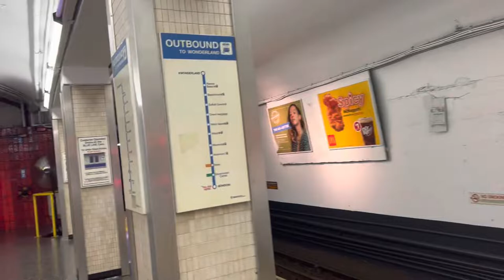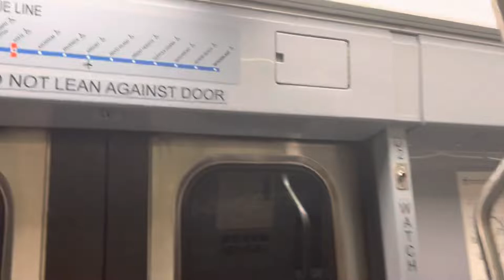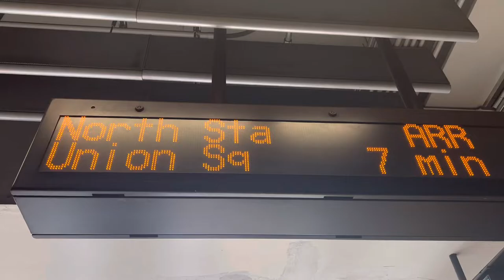The Blue Line Ride with @Nick Dalton! | Yoshi’s BTS Vlog [July 2022] | Yoshi’s Exploration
[SOCIALS]